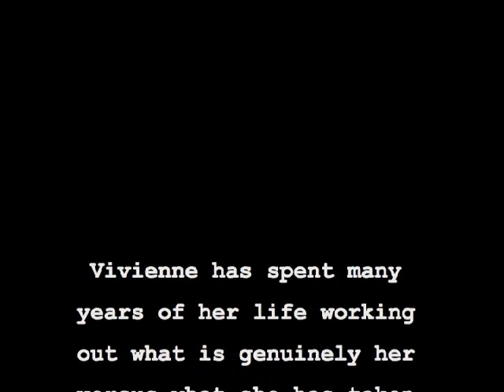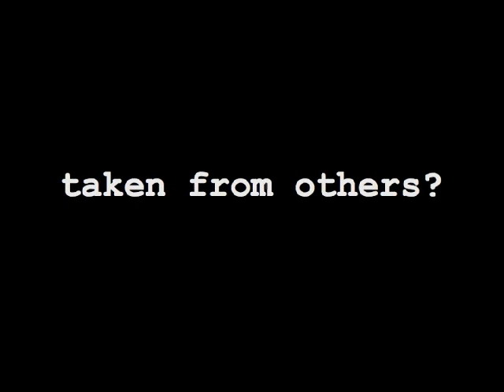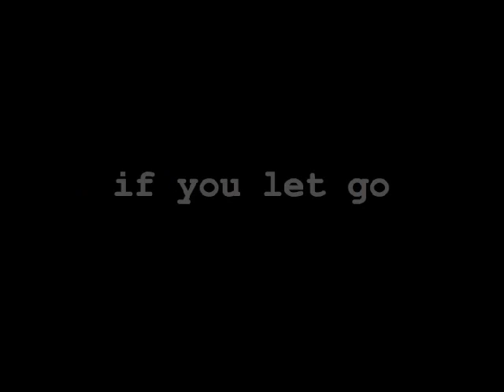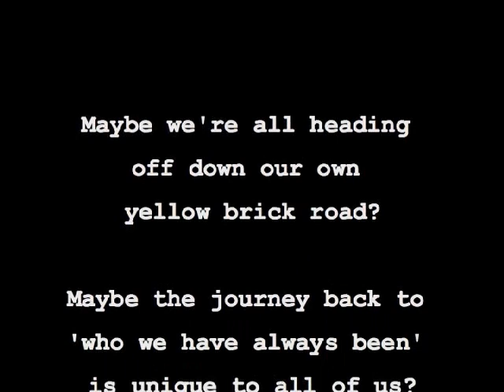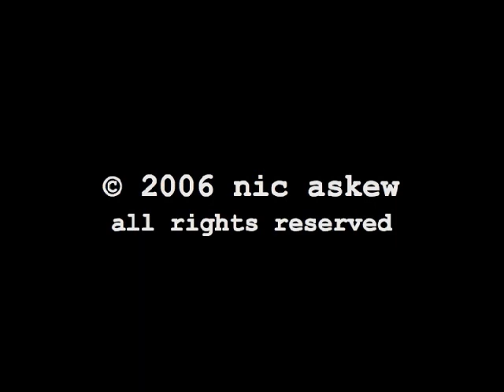Hello Yellow Brick Road - A Soul Biography with Nic Askew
In January 2006 Vivienne Mee (aka Zena Me) was filmed by Nic Askew The film led her on a journey that ended up on the stage doing a 'One Woman Show'... The rest, as they say, is history...